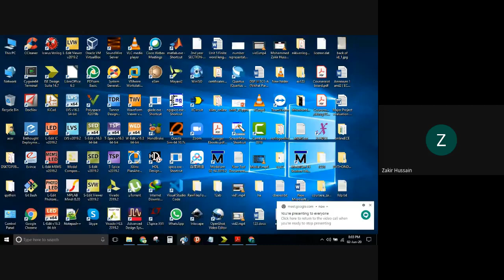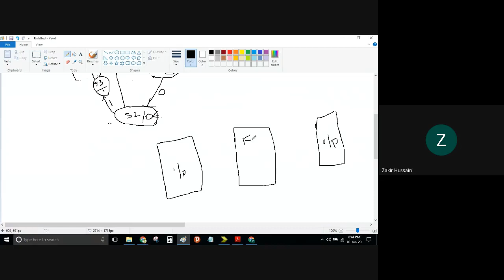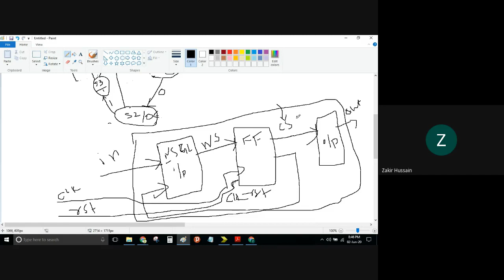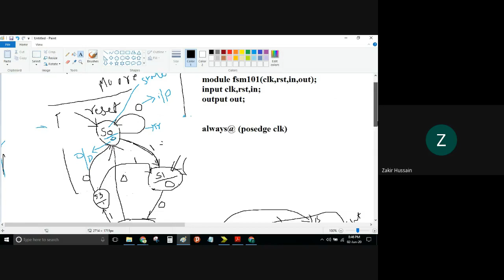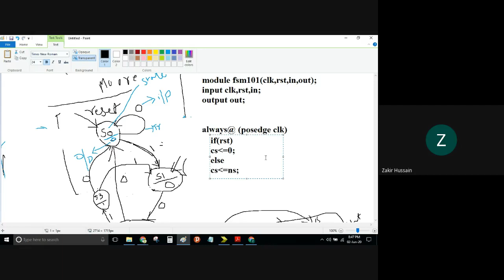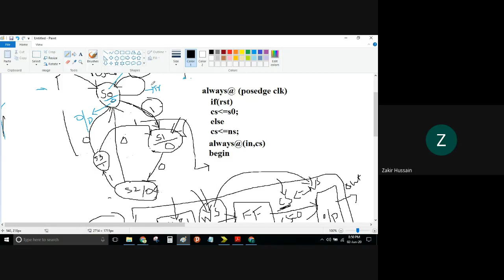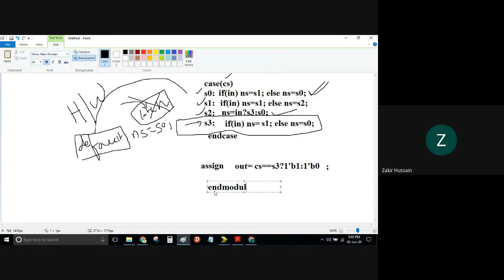Verilog HDL Basic Course - Behavioural Level Modeling - PART-4(The End)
In this session, the following topics have been covered
1. case(1)
2. FSM - Moore and Mealy Differences
3. State Diagram Development
4. FSM - Moore and Mealy Block Diagram
5. FSM example - RTL Development